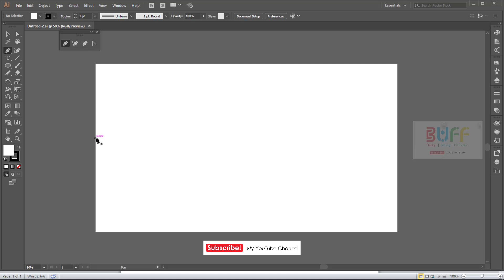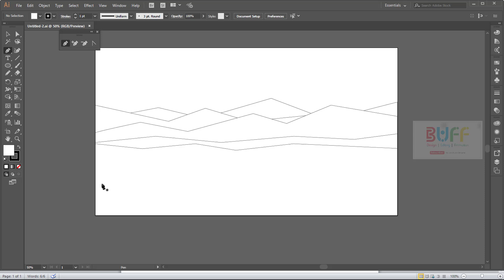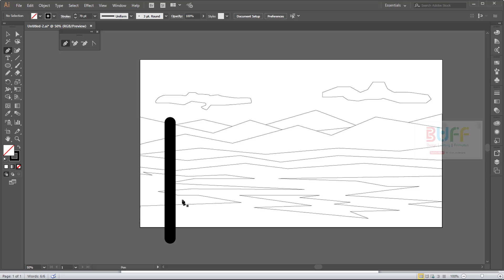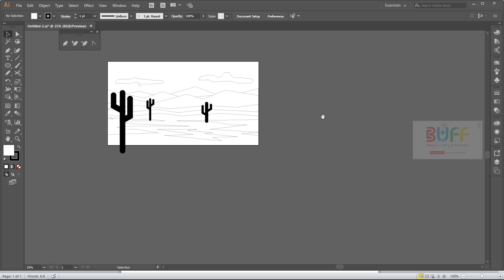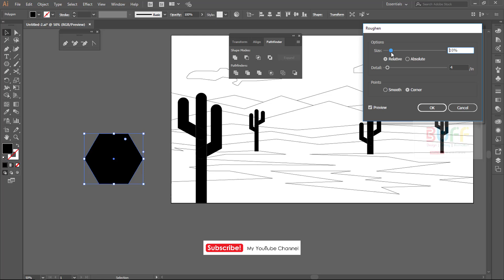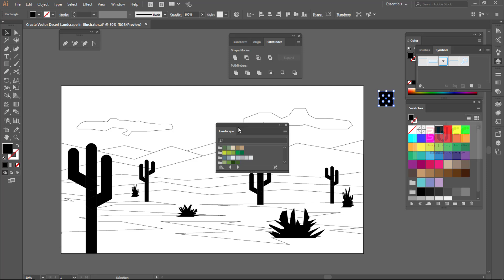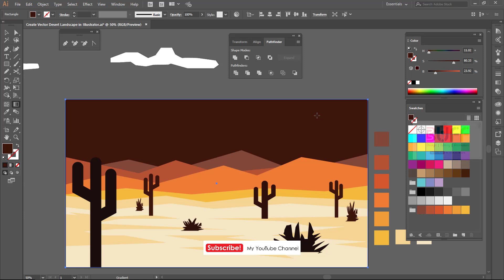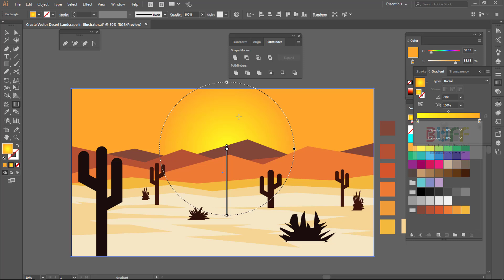Create Vector Desert Landscape in Illustrator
Step by step tutorial to create a vector desert landscape in Adobe Illustrator CC.